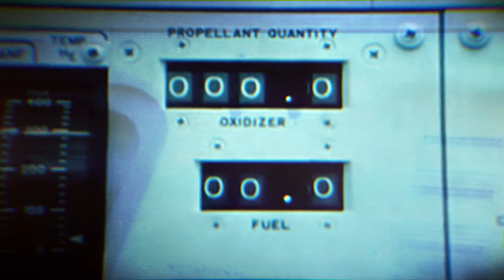Oxfist - The Ghost of Gus Grissom (from Greetings From Bombay Beach)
Listen to "Greetings From Bombay Beach" on the digital music platform of your choice by visiting

“Greetings From Bombay Beach” exemplifies what’s at the core of ‘Oxfist’, which is Will Watts’s desire to to re-shape time and space into new sonic realities that hint at a way out of our current predicament. This feat of aural alchemy is achieved through the blending of analog and digital instrumentation with modern and vintage studio techniques in such a manner that only an ensemble of cyborgs could reproduce these compositions, well, in a live setting.

For the purposes of this three track EP, Watts tempered his usual “no holds barred” approach to sampling and composition, and limited himself to only the sounds found on Bombay Beach’s debut album, “Death Tape,” and nothing more. With access to the album’s raw multi-track sessions, Watts was able to cherry pick drum takes from one song, vocals from another song, ad. infinitum. to make up entirely new compositions from the original source material.

The dynamic opener “Alien Gonzalez”, finds the taut, heavy, riff rock of Bombay Beach being smashed up against “Death Tape’s” drone-y, synth-laden interstitials, which results in a series of dizzying cascades and deafening crescendos that finally resolve themselves in the cleansing sounds of a light Pacific Northwest rain.

“Do The Freak Out,” the second, and most “pop” track on the EP, finds the vocals from “Sonny” edited & re-sequenced in such away that the listener is pulled down the path of madness with Bombay Beach vocalist/bassist, Matt Zimmerman, as he attempts to explain why he believes that “today was a master plan” over an almost Madlib-esque beat.

EP closer, “The Ghost of Gus Grissom,” could just as easily be taken as a dirge for the late Apollo I astronaut, as it could be an etude for software samplers. The singular drum take that comprises the song’s backbone sounds as though it’s been dipped in liquid nitrogen and smashed haphazardly with a hammer in places, while re-sampled guitars bleat out broken meticulous melodies over the mess.

Even if you’re unfamiliar with Bombay Beach’s album “Death Tape” or their live shows, you can still enjoy these songs on their own, assuming that you’re more adventurous in your tastes. If you’re fan of contemporary artists like Oneohtrix Point Never, Clams Casino, Tim Hecker, Teebs, Fennesz, or Jefre-Cantu Ledesma, you might find some of this material to your liking. Fans of Watts’s other electronic project, the trans-Pacific “Art of Ballistics,” will also find something of interest here.